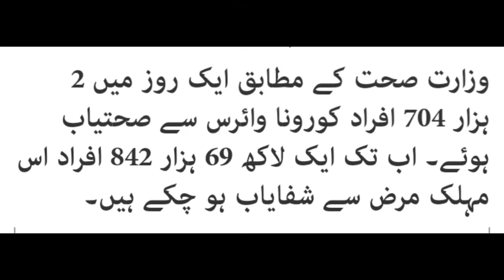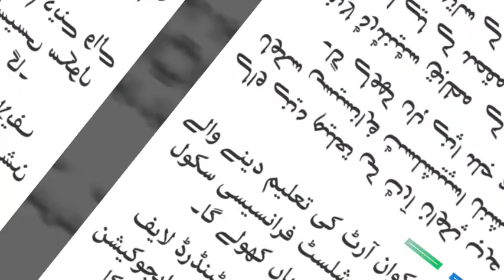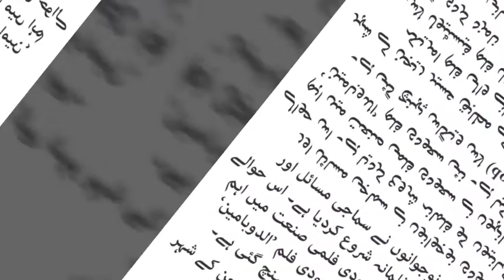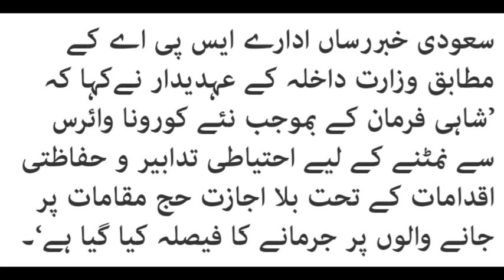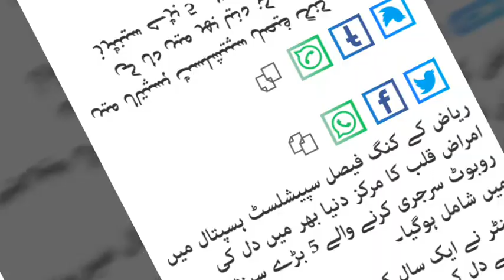Saudi arabia news today | new hajj logo | saudi film in angeles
13- July-2020
everyone can watch latest saudi arabia news in urdu
kashif naz rana tv